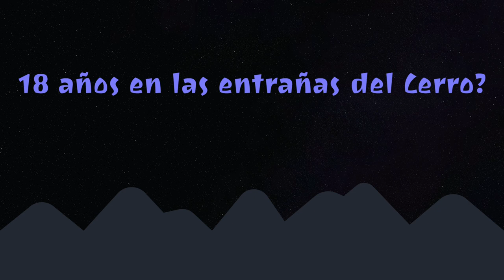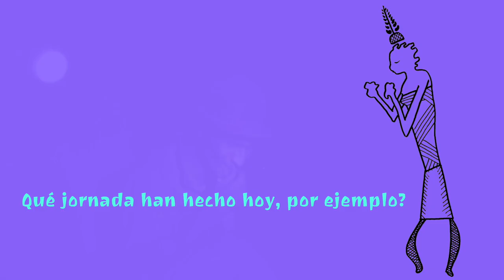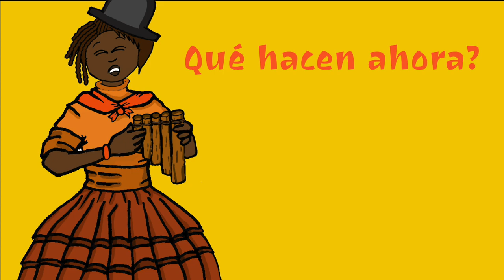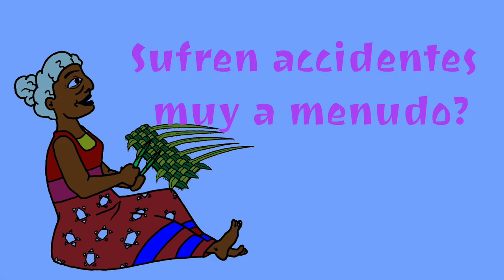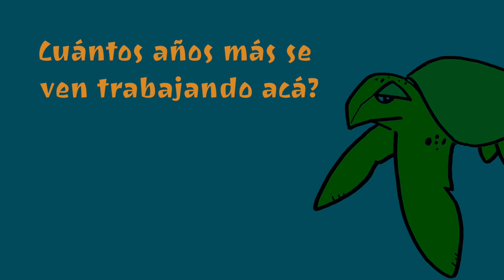Família Isla (Castellano)